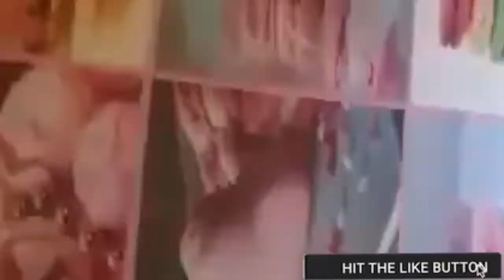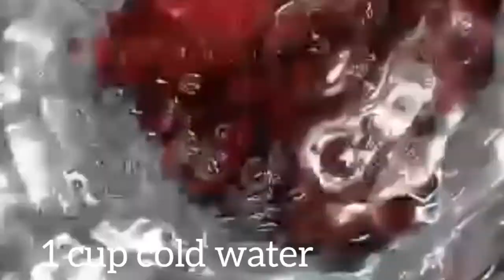5 SECRET TO FRIED KFC STYLE POPCORN CHICKEN AT HOME| KFC POPCORN CHICKEN RECIPE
This incredible Fried Chicken is finger licking good made complete in an egg batter.
Chicken pieces are dipped twice when coated.
KFC poppers
Here we make cooking videos simple and easyhicken is super crispy and crunchy
5 SECRET TO FRIED KFC STYLE POPCORN CHICKEN AT HOME| POPCORN CHICKEN| KFC POPCORN CHICKEN RECIPE
Popcorn Chicken
popcorn chicken recipe
popcorn recipe,
Simple quick and easy Popcorn Chicken
Simple fried chicken
cooking, cooking videos made simple, Ultimate cooking videos, KFC, homemade KFC chicken
KFC Famous Popcorn Chicken
Popcorn Chicken, KFC Style Chicken Popcorn Recipe, Crispy Fried Chicken Popcorn, Popular Fried Chicken Techniques,
kfc,kfc chicken recipe
popcorn chicken,popcorn chicken recipe,fried chicken,kfc popcorn chicken,kfc popcorn chicken recipe
kentucky fried chicken,kfc chicken,kfc fried chicken,kfc fried chicken recipe
Chicken Breast
chicken breast recipes
how to cook chicken breast

EASY COOKING TECHNIQUES
Fast food of KFC
KFC Style Fried Chicken
tasty delicious recipes
chicken
cooking with love and by heart.

[FRIED CHICKEN]

POPCORN CHICKEN INGREDIENTS:
1 Chicken Breast
Salt
Garlic Powder
Black pepper
Skellion
Onion
Thyme
Maggie All Purpose Chicken Season
Maggie Chicken Season
1 cup flour
1 1/2 cup oil

Spicy&CrispyKFCFriedChicken

🌠Other recipes you'll enjoy 🌠

An amazing banana bread recipe that'll keep you baking every weekend.